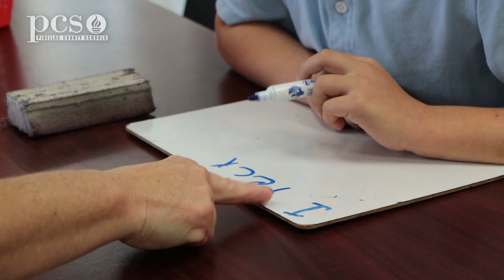The IT Factor - Inspiring Teachers - Kim Hall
In this IT Factor - Inspiring Teachers video, Kim Hall from Starkey Elementary loves watching the students grow and become successful.